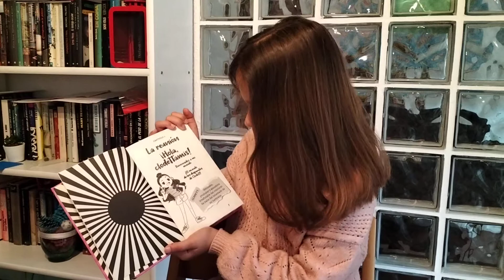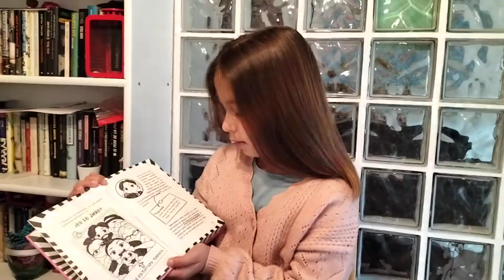El mundo de Clodett: superlío en el campamento, de Claudia Martínez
III Lectura Colectiva en el Día Internacional del Libro.
Obra: El mundo de Clodett: superlío en el campamento. Autora: Claudia Martínez.